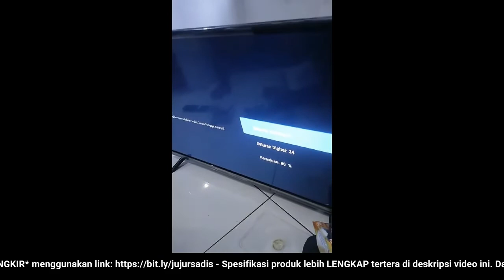🔴 REVIEW JUJUR JUAL CHANGHONG GOOGLE CERTIFIED ANDROID SMART TV 32 INCH DIGITAL TV NEFLIX LED TV L3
"REVIEW JUJUR JUAL Changhong Google certified Android Smart TV 32 Inch Digital TV Neflix LED TV L32H4 Garansi 5 Resmi (HARGA PROMO + BONUS + FREE ONGKIR)

Video ini tentang: Toko / PenJUAL / Distributor / Supplier Changhong Google certified Android Smart TV 32 Inch Digital TV Neflix LED TV L32H4 Garansi 5 Resmii dengan Harga Grosir / Pabrik SUPER Murah, Pesan / Beli SEKARANG!!! Untuk Mendapatkan HARGA PROMO + BONUS + FREE ONGKIR!!!

Deskripsi Produk
Changhong Google certified Android Smart TV 32 Inch Digital TV HD LED TV (Model：L32H4)
[Harap membaca semua ketentuan packing & garansi, membeli berarti setuju]
(BISA GOSEND, pilihan gosend otomatis muncul apabila jarak 40KM, pengiriman dari cikupa tangerang)
Kabar gembira untuk Sobat Shopee!
per tgl 13 Januari 2021 setiap pembelian Android Smart TV Changhong tipe L32H4, L43H4 dan U58H7A akan mendapatkan GRATIS berlangganan aplikasi Vidio selama 3 bulan! keuntungan menjadi member VIP aplikasi vidio antara lain:
FREE akses 45 TV channel lokal & internasional
FREE live streaming sport event international
FREE akses film lokal & international dan juga kdrama!
(Geser foto produk untuk tau cara aktifasi nya)
Garansi Resmi Panel LED 5 thn
Garansi Resmi Sparepart 1 thn
Certified Android 9.0（Pie） OS
resolution 1366*768
Ram 1 GB Rom 8GB
Netflix ready (Produksi baru pertengahan Mei 2020 bisa netflix semua)
Google assistant ready
Google play ready
Youtube ready
Bluetooth voice remote ready
Bluetooth 5.0
Built in Wifi dan Lan
Dolby sound ready
HDR ready
Chromcast bulit in
Port detail：[side: HDMI1.4*2、AV*1、RF *1、USB*1、Digital audio out*1、EARPHONE *1 ]
Android smart tv (tinggal connect Wifi) siaran tv biasa digital + analog (tinggal pasang antena)
LiveTV, Browser, Amazon prime video, Google Play Movies & TV, Google Play Music, Media, Google Play Game, etc.
Dimensi (with stand) (W*D*H) ：731.4*178.8*480.9mm
Dimensi (without stand) (W*D*H) ：731.4*80.4*434.9mm
Carton Dimension (W*D*H) ：815*135*515mm
VESA 200*200mm
Q: Kapan pesanan dapat dikirim?
A: Pembayaran terkonfirmasi sebelum jam 15.00 akan dikirim di hari yg sama (jika sedang tidak overload) lewat dari itu kirim hari selanjutnya. Jadwal pengiriman Senin Jumat.
Q: Bagaimana pengemasan produk?
A: Silahkan pesan packing kayu di etalase kami jika ingin dikirim menggunakan packing kayu. Jika tidak pesan packing kayu maka tidak dipacking kayu. Jangan khawatir ya karena semua pengiriman kita ada GARANSI PENGIRIMAN, jika rusak akibat pengiriman bisa diganti unit baru/refund :) [JANGAN KLIK PESANAN DITERIMA SEBELUM BARANG DICEK DAN DICOBA]
Q: Apa saja yang didapat ketika beli produk ini?
A: Ketika membeli produk ini, anda akan mendapatkan TV, remote (bisa google voice), kartu garansi, buku panduan, kaki tv. (BRACKET dan ANTENA TIDAK TERMASUK)
Q: Apa perbedaan dengan H7 series?
A: H7 frameless, layar full gambar tdk ada bingkai, moving gambar H7 lebih jelas, H7 ada Dolby+++ & Dolby vision, H4 Dolby aja, H7 sound effect lebih bagus.
Q: Bagaimana cara pengoperasian TV ini?
A: Pengoperasian cukup mudah, tinggal colok antena digital jika ingin nonton siaran tv biasa lalu pindai saluran. Jika
hanya ingin akses internet tinggal connect Wifi. Jika ada kesulitan atau pertanyaan terkait pengoperasian TV bisa gabung dalam group Facebook ""Changhong Android TV""
Q: Bagaimana cara claim garansi?
A: Belanja di ChanghongOfficial Shopee maka garansi yg didapatkan adalah garansi resmi.
Untuk pembelian online semua garansi maupun service dapat hubungi hotline kami (nomor tertera di toko).
Teknisi nanti akan langsung datang kerumah. Available di SELURUH INDONESIA.